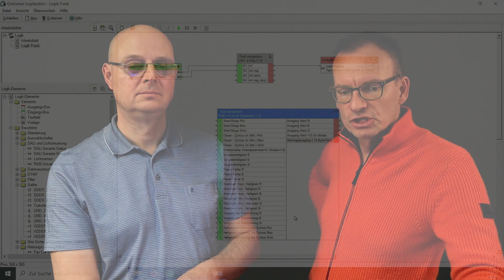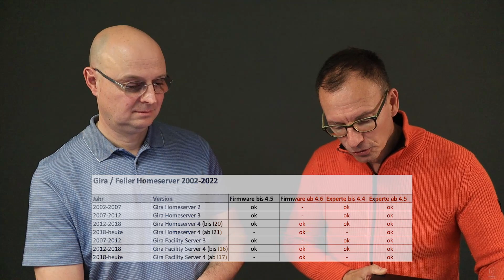Preview GIRA Homeserver programmieren - Firmware/Update & Visualisierung | Smartest Home - Folge 223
Der GIRA Homeserver bereitet vielen Bauherren, Elektrikern und Systemintegratoren Kopfschmerzen: , wenn es um die Steuerung eines Gebäudes geht. Wir stellen unseren neuen Videokurs zum GIRA Homeserver/Facility Server vor, der alle Server von 2002 bis 2023 unterstützt.